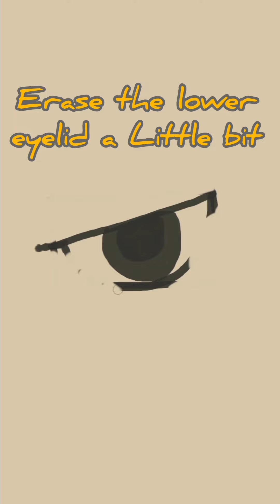How to draw anime eyes | Draw with me | The easiest way